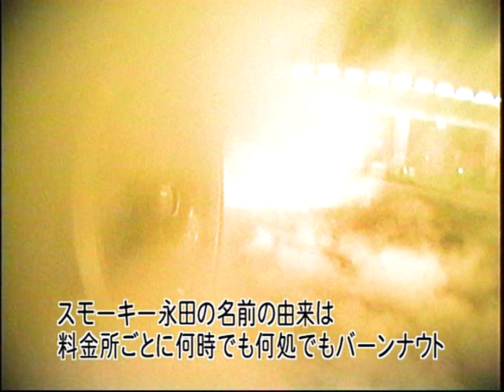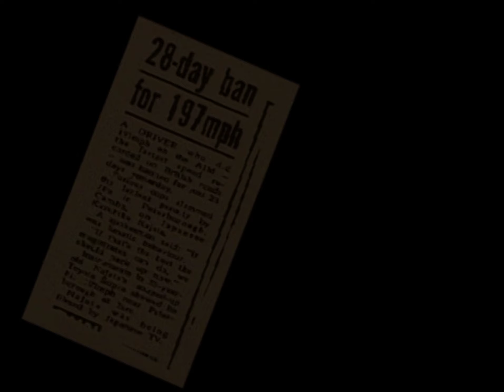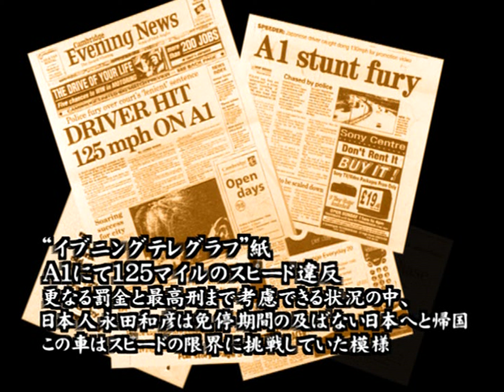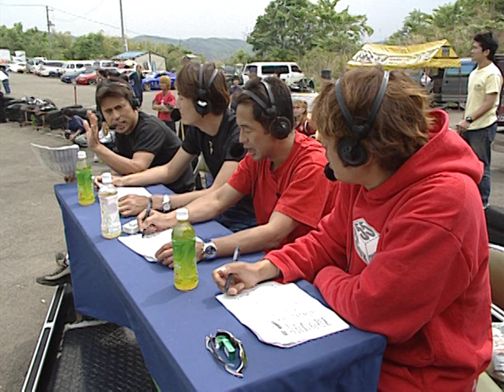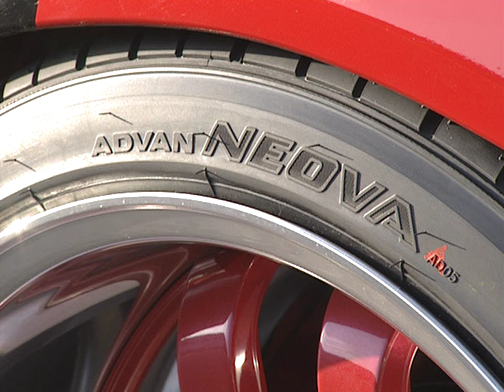Option Video Special Version 2002 - September Issue Special Supplement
This was a special DVD included with the September 2002 issue of Option Magazine. Upscaled from 720 to 1080. Use the Closed Captions and select transalte to English!